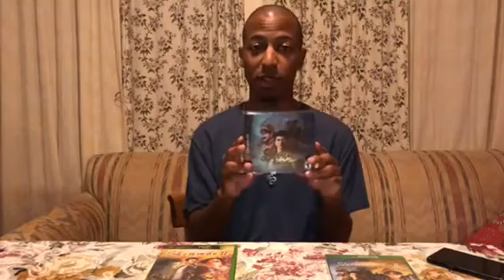Shenmue Returns! Channel Update!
It’s been almost 20 years since Shenmue debuted on the Sega Dreamcast in 1999. Now it’s back thanks to a kickstarter and all the fans who donated money to surpass the goal of $2 million for a re-release. With the help of Yu Suzuki and Sony, it’s been confirmed that Shenmue 3 will launch on the PlayStation 4 and PC in 2019.

The original Shenmue was the most expensive video game ever developed at the time, with an estimated production and marketing cost of over $47 million, though this also covered some of Shenmue II and groundwork for future Shenmue games. I will be uploading my Shenmue gameplay walkthrough soon followed by more Nintendo GameCube and Sega Dreamcast walkthroughs too.